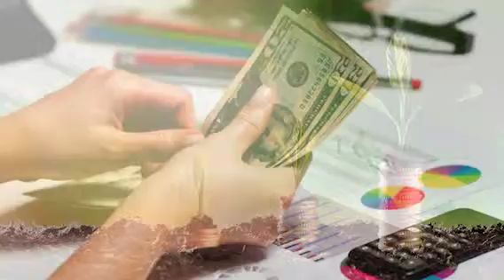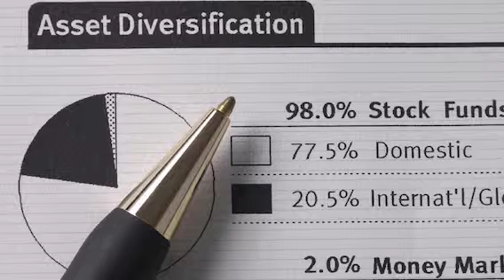SaveItUp Moment - Save for Retirement Like the Rich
Andy Mattingly shares how to save for retirement like the rich.